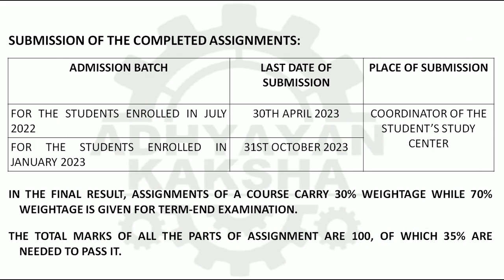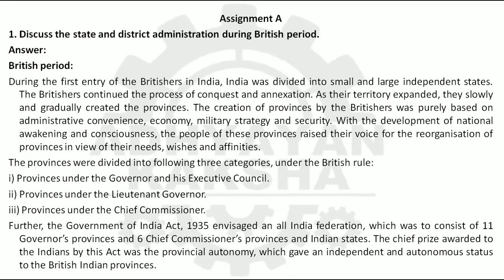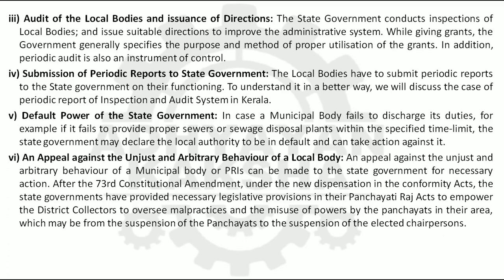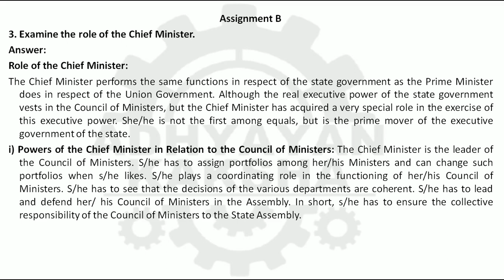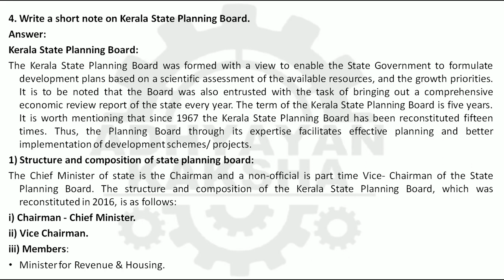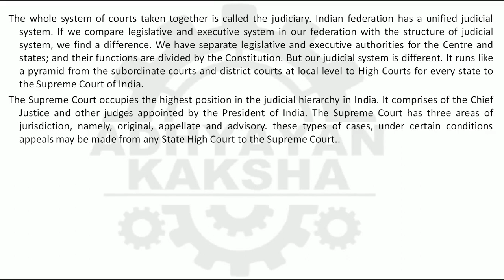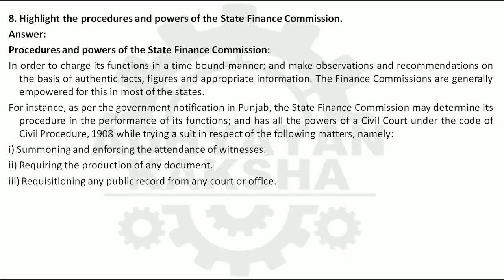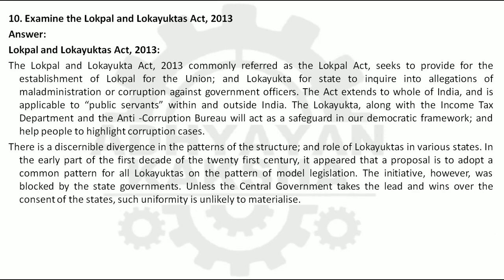BPAC 104 (ENGLISH) ADMINISTRATIVE SYSTEM AT STATE AND DISTT LEVELS IGNOU SOLVED ASSIGNMENT 2022-2023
BPAC 104 (ENGLISH) ADMINISTRATIVE SYSTEM AT STATE AND DISTRICT LEVELS - राज्य और जिला स्तरों पर प्रशासनिक प्रणाली - IGNOU SOLVED ASSIGNMENT 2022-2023 - JULY 2022 - JANUARY 2023 STUDENTS

THIS ASSIGNMENT CONTAINS QUESTIONS:
1. Discuss the state and district administration during British period.
2. Describe the state-local administrative relations.
3. Examine the role of the Chief Minister.
4. Write a short note on Kerala State Planning Board.
5. Describe the judicial system in India.
6. Write a note on the Chief Secretary.
7. Discuss the constitutional provisions of the State Public Service Commission.
8. Highlight the procedures and powers of the State Finance Commission.
9. Analyse the role of State Election Commission.
10. Examine the Lokpal and Lokayuktas Act, 2013